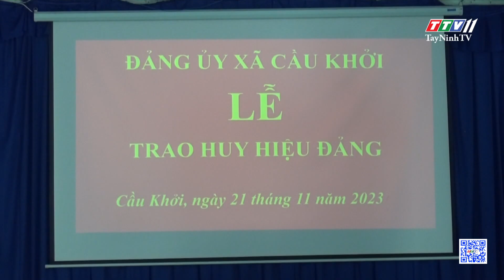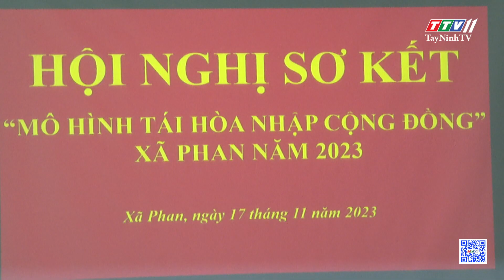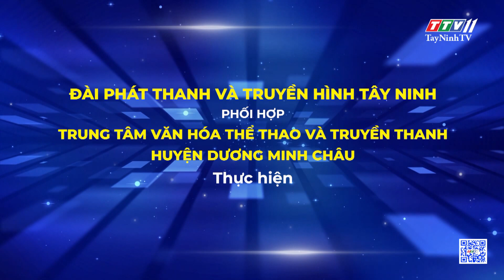Bản tin địa phương Dương Minh Châu 24-11-2023 | Tin tức hôm nay | TayNinhTVDVC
NỘI DUNG
- Trung tâm Chính trị huyện Dương Minh Châu họp mặt kỷ niệm 41 năm Ngày Nhà giáo Việt Nam 20.11
- Trường THPT Nguyễn Thái Bình: Họp mặt kỷ niệm 41 năm Ngày Nhà giáo Việt Nam
- Kiểm tra, giám sát về công tác bảo đảm ATGT
- Trao Huy hiệu 55 và 50 năm tuổi Đảng cho 2 đảng viên
- Xã Phan sơ kết mô hình tái hòa nhập cộng đồng năm 2023